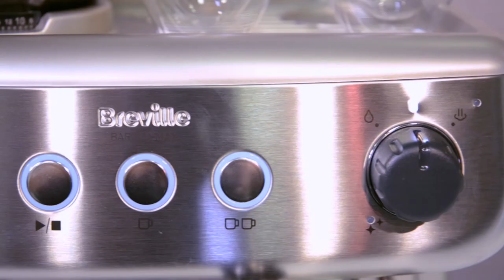BREVILLE BARISTA MAX VCF126X-01 | Machine expresso compacte | Le Test MaxiCoffee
Nos experts vous présentent la machine expresso Breville Barista Max qui allie design simple et fonctionnalités performantes. Grâce au moulin intégré et avec ses  filtres simples  elle vous permettra d'extraire à partir de  café moulu, ainsi que de faire des boissons lactées grâce à la buse vapeur en Inox .

00:00- Introduction
00:22- Lancement de 2 expressos
00:49- Réglages des doses
01:16- Tassage de la mouture
01:55- Pré-infusion de la mouture
02:03- Début d'extraction
02:29- Résultat café
03:02- Réglage température
03:29- Tiroir à accessoires
05:57- Flush Buse vapeur
07:36- Résultat lait
08:00- Latte Art
08:39- Dégustation du cappuccino
08:49- Conclusion